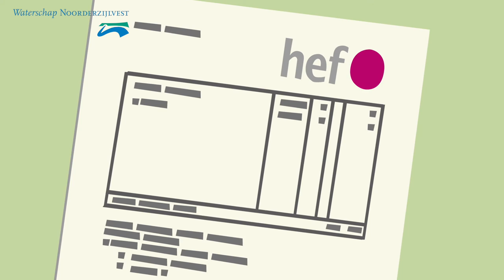Waarom betaal ik waterschapsbelasting?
Iedereen in Nederland betaalt waterschapsbelasting. Deze belasting wordt namens de noordelijke waterschappen door het Hefpunt - geïnd. Maar wat gebeurt er eigenlijk met die inkomsten? Het waterschap Noorderzijlvest legt uit.